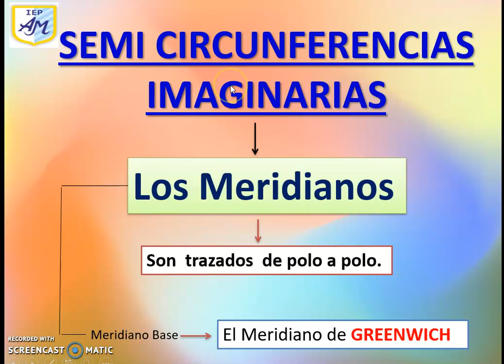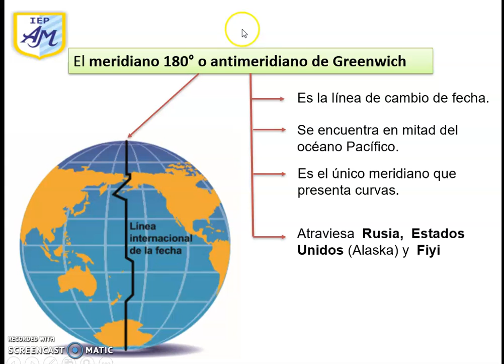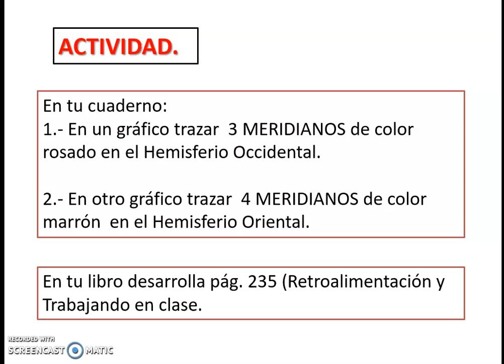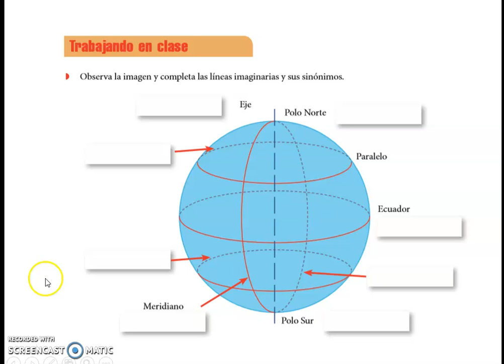clase 4 geografía 1º semicírculos